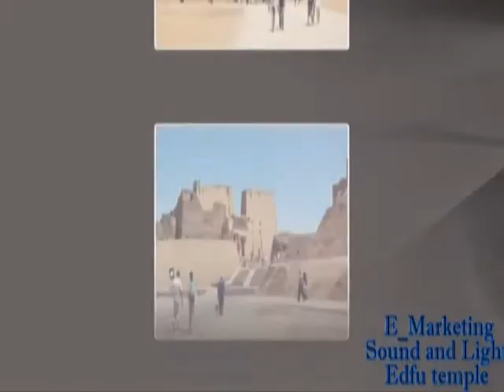Edfu temple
the Sound and Light show at Edfu one of the famous show in Egypt it tells the story of the god Horus, using the latest technology in sound and light. Edfu city in Upper Egypt about 800 km from Cairo...it's one of the best Temples in Egypt..